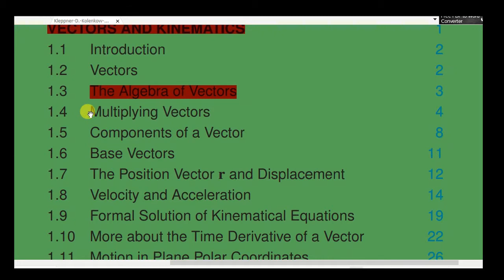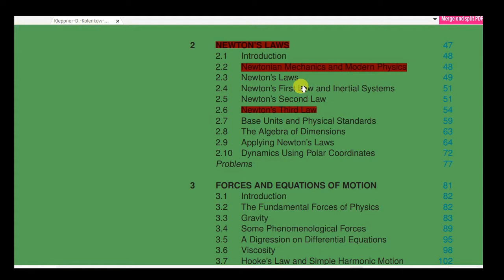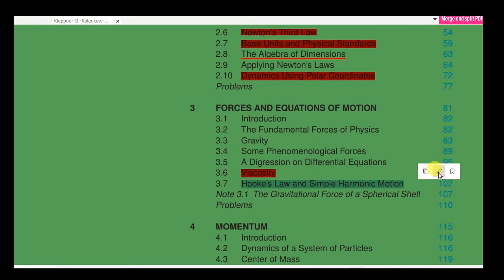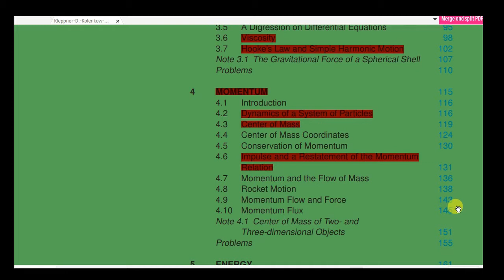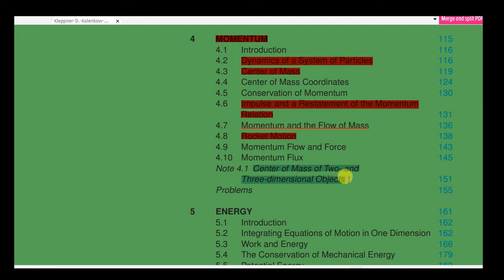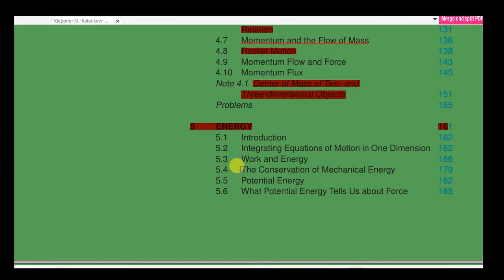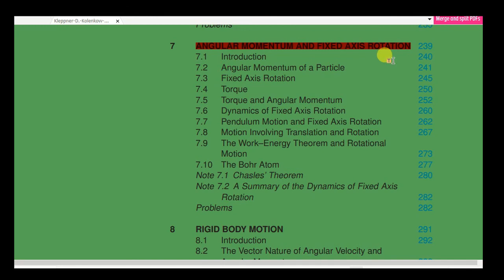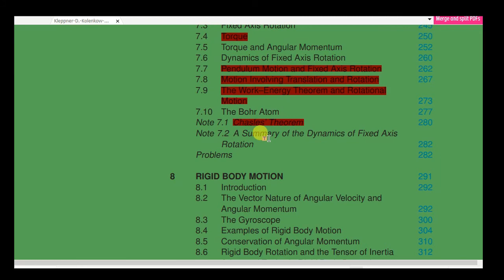Kleppner and Kolenkow is the best Book Why?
Current Video Description: Kleppner and Kolenkow Lecture series
Basic Tutorial 02:
[1] 0:00 Vectors and Kinematics
[2] 02:45 Newton's Laws
[3] 04:38 Forces and Equation of Motion.
[4] 06:24 Momentum
[5] 11:53 Energy
[6] 17:45 Angular Momentum

Videos Type in This Channel:
Educational:
[1] Class XI & XII Physics
[2] IIT NEET Physics
[3] Quantum Physics B.Sc to M.Sc
[4] Electrodynamics B.Sc to M.Sc
[5] Technology
[6] Tutorial on LaTeX and Wolfram Mathematica

Mic Used- Boya Mic ,

Board - White Physical Board Rs. 600
Pen - Physical Blue Marker pen
Thumbnail Making Software - Adobe Photoshop cc2015

Class XI Physics Best Lectures
Audio Book based on HC Verma.
All Chapters will be covered from concept of physics.
"Every One will read physics every one will understand Physics."
IIT NEET SLK